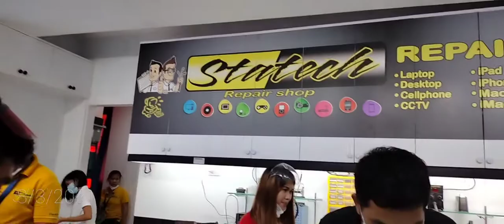Opening StayTech Repair